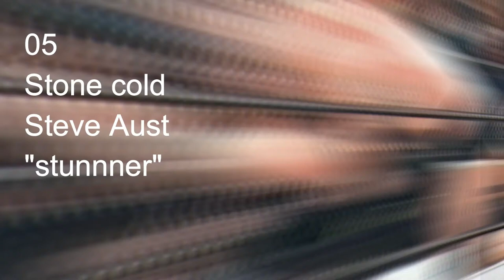Allen's Top 10 Wrestlers Finishers